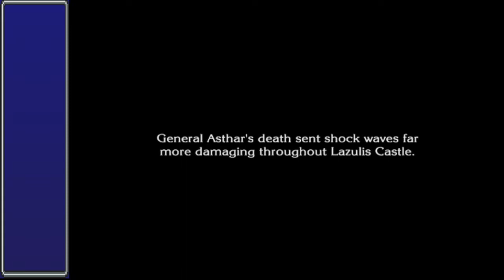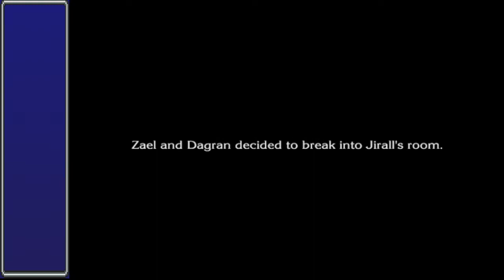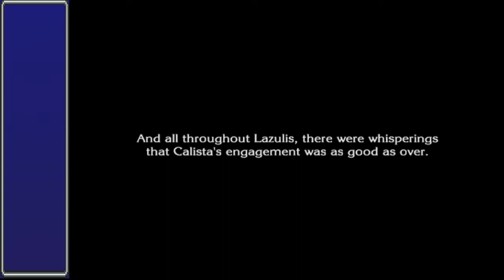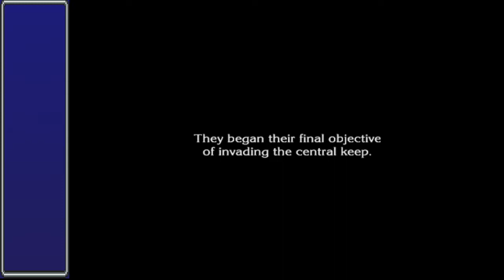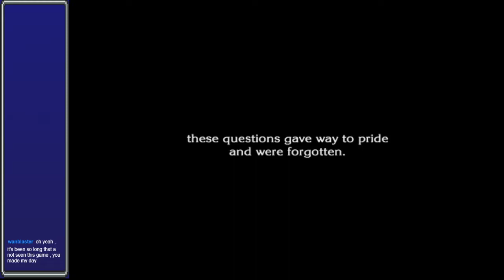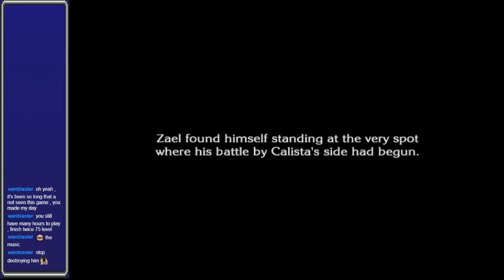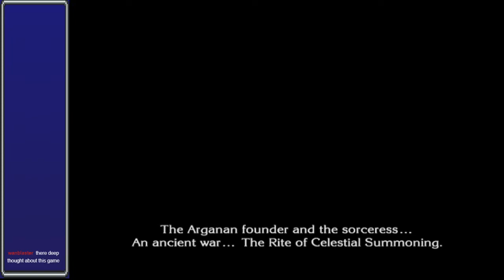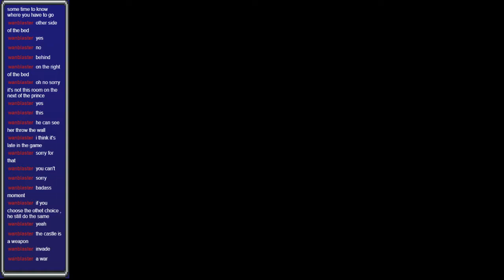The Last Story Longplay Part 10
Stream 6; Zael becomes a knight, realizes thats a shit idea and backs down on it. Also we discover that Lav- I mean how the Outsider got here and what's going on with that.